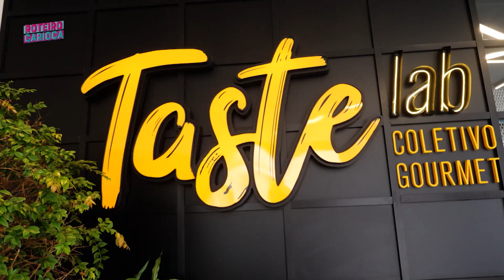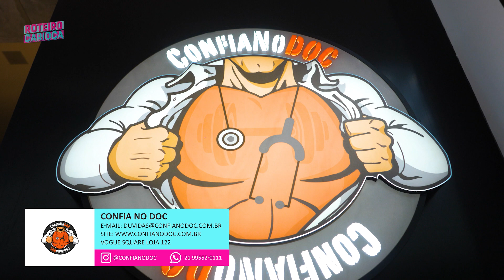Roteiro Carioca | 12/03 | #31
Roteiro Carioca, aqui você encontra os melhores destinos que a cidade maravilhosa oferece!

Gastronomia, moda, saúde, beleza e muito mais; tudo isso em um só lugar!

Se você quer conhecer o Rio, marca na agenda porque já temos nosso encontro marcado, só vem!

Aos sábados, às 11h30, na BandTV Rio!